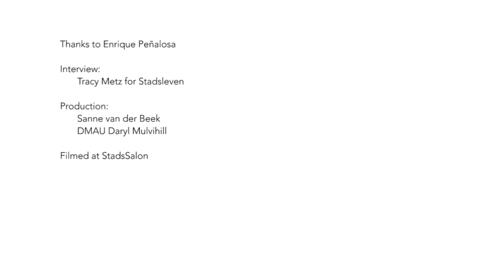Great Urban Thinkers - Enrique Peñalosa | Making Bogotá a just city by using transportation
Tracy Metz interviews Enrique Peñalosa for her talkshow Stadsleven about how to make Bogóta a just city by enforcing this through the use of transportation per bus.

Enrique was mayor of Bogotá from 1998 until 2001, and was runner-up in 2007. He ran in 2011 for mayor as the Green Party candidate. He has also worked as a journalist and consultant on urban and transportation policy. In 2009, Peñalosa was elected President of the Board of Directors of the Institute for Transportation and Development Policy (ITDP).